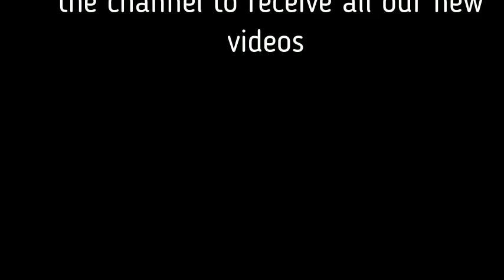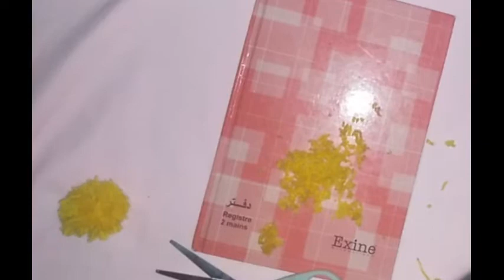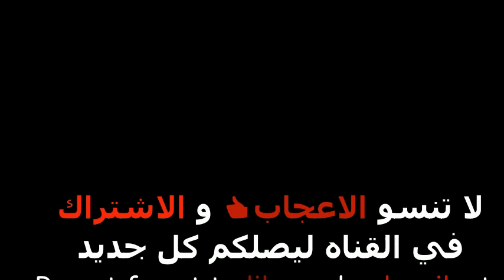Super Easy Pom Pom Chicken Making Idea with Fingers - DIY Pom Pom Chick - How to Make Yarn Chicken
DIY Pom pom chicken / Pom pom Chick /Yarn Chicken/How to make Pom pom Chickenعمل احلى كتكوت من الصوف
اعملي لاولادك احلى كتكوت من الصوف بطريقه سهله جدا
DIY Crafts
diy woolen chicken
woolen chick making
how to make woolen chick
woolen chicken
chicken making at home
chick making
chicken with wool
woolen craft
pom pom chicken
yarn crafts
pom pom
pom pom chick making
chick with yarn
diy wool crafts
Easy Wool Craft Ideas
Crafts & Ribbon Ar